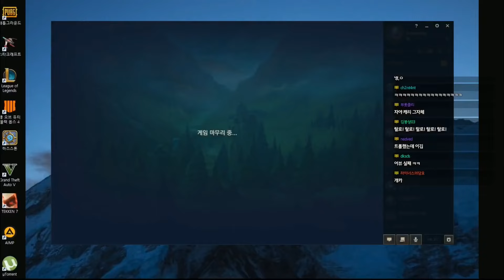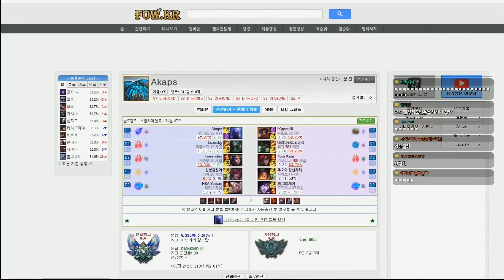웬만해선 그들을 막을 수 없다 나만 알고 싶은 그 두오 [랄로]